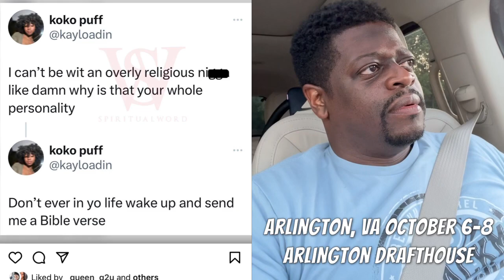Shuler King - She Doesn’t Like amen Overly Religious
Arlington, VA
October 6-8, 2023
Arlington Drafthouse

Denver, CO
October 13-14
Denver Improv

October 19
Funny Bone Comedy Club

October 20
Improv Comedy Club

Omaha, NE
October 21

November 3-4
Creston Brewery

Arlington, TX
November 9-12, 2023
Arlington Improv

Memphis, TN
November 17-19
Chuckles Comedy Club

Richmond, VA
November 24-26